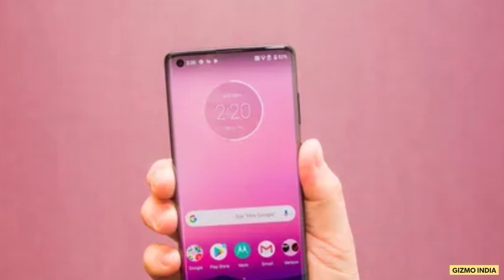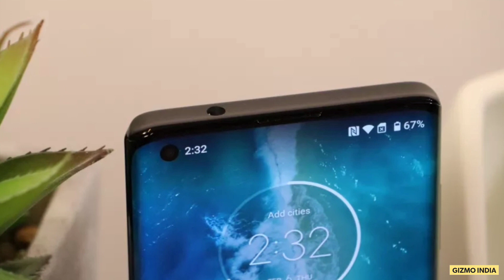Motorola edge Launched | Price In India & Specifications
This is Gizmo India Youtube channel and you are watching Motorola Edge The Mid Range 5G Smartphone detail video.